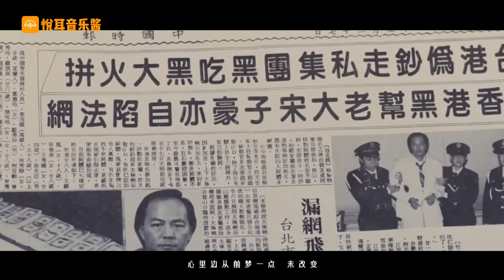《声生不息家年华》彻底杀疯了，六大神级现场，点燃全网回忆杀！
声生不息·家年华彻底杀疯了
众多实力唱将再现回忆杀
孙楠韩红时隔18年再唱
《美丽的神话》
歌声出来的那一刻
谁的青春DNA动了
《美丽的神话》孙楠 韩红
《第一次爱的人》王心凌
《爱丫爱丫》汪苏泷
《相思》毛阿敏 李彦斌
《老人与海》汪苏泷 王心凌
《当年情》陈楚生 古巨基